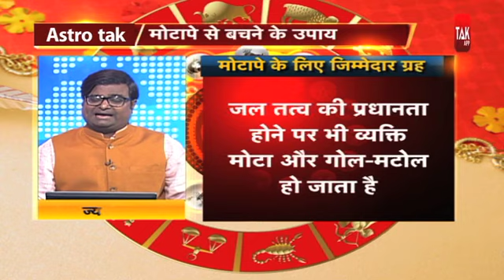क्या आप भी मोटापे से हैं परेशान | Shailendra Pandey | Astro Tak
आजकल की बदलती लाइफस्टाइल में लोग मोटापे की समस्या से सबसे ज्यादा परेशान होते हैं... फिर चाहे वह लड़का हो या लड़की सभी इस बढ़ते मोटापे, लदकती पेट से परेशान हो जाते हैं...कुछ लोग इससे निपटने के लिए व्यायाम, योगा और डाइट को अपनाते हैं... लेकिन फिर भी वह मोटापे जैसी बीमारी से छुटकारा नही पाते हैं...तो ऐसे में ज्योतिर्विद शैलेंद्र पांडेय से जानते हैं किन उपायों को करने से मोटापा होगा कम...DekhBinaBreak ShailendraPandey AstroTaK (Ask a Question)